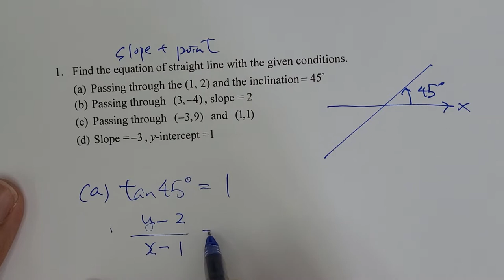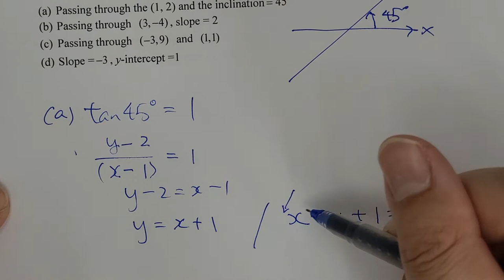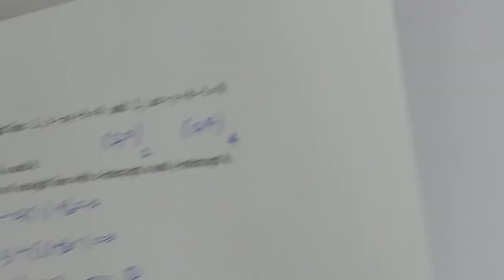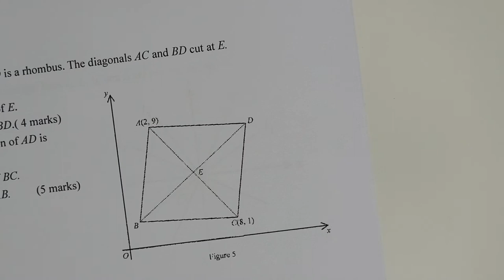Assignment Equation of Straight Line